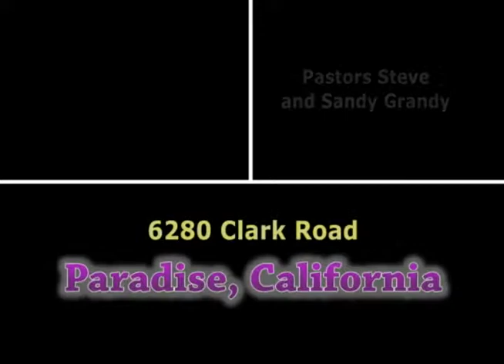Renewing Your Mind, Part 9, 11-26-17